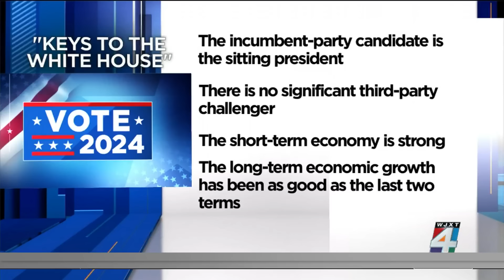Historian known as ‘Nostradamus’ of election predictions shares his call for 2024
Historian Allan Lichtman from American University has been called the Nostradamus of presidential elections. He predicted nine of the last 10 elections correctly. And he has a prediction as to who will win the Oval Office in the 2024 presidential race. LIVE MAP & RESULTS